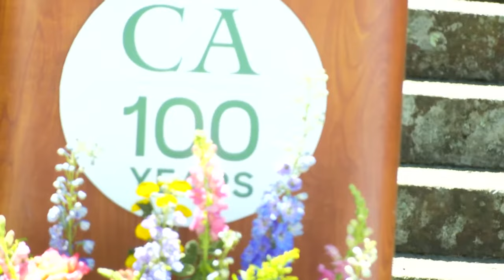2023 Commencement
Concord Academy's 99th Commencement Exercises are held in the Academy Garden on Friday, May 26 beginning at 10:00 a.m. The Commencement speaker is André Robert Lee, who serves as the executive producer for the WNYC Live Radio show "Notes from America with Kai Wright". A filmmaker, keynote speaker, consultant, writer, and educator, he has collaborated with the New York City Public Schools, the Ford Foundation, Diana Ross, and the media organizations Miramax Films, BET, Universal, PBS, Sundance, Picturehouse, and Dreamworks, Lee has committed his career to “building an army of change agents.”